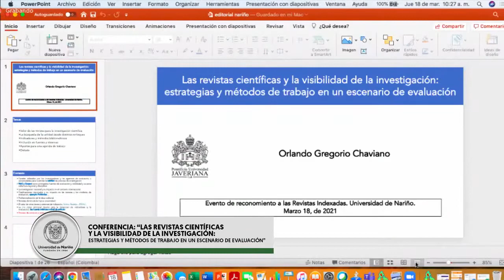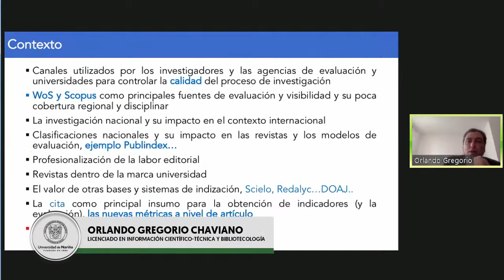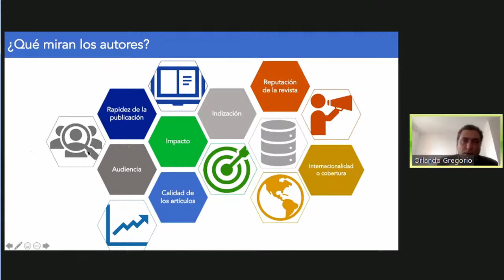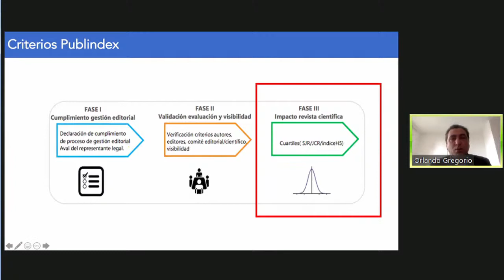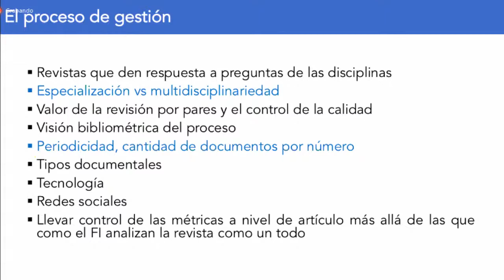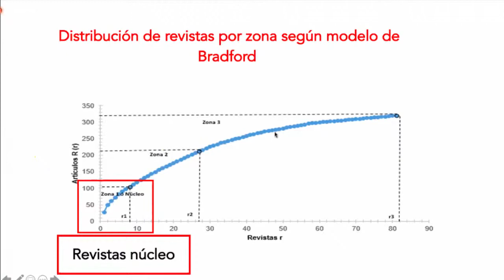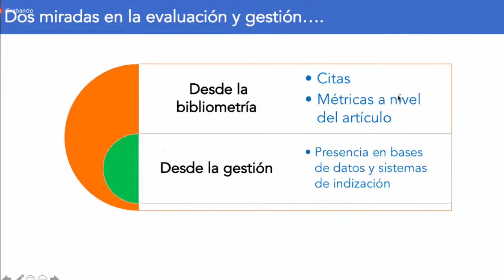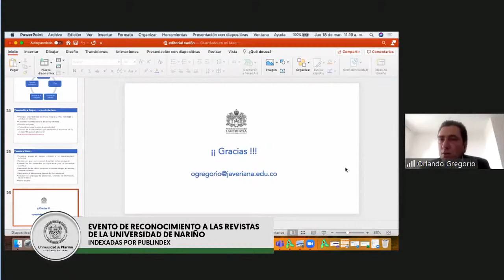Conferencia “‌Las‌ ‌revistas‌ ‌científicas‌ ‌y‌ ‌la‌ ‌visibilidad‌ ‌de‌ ‌la‌ ‌investigación"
Los invitamos a ver la conferencia titulada: “‌Las‌ ‌revistas‌ ‌científicas‌ ‌y‌ ‌la‌ ‌visibilidad‌ ‌de‌ ‌la‌ ‌investigación:‌ ‌estrategias‌ ‌y‌ ‌métodos‌ ‌de‌ ‌trabajo‌ ‌en‌ ‌un‌ ‌escenario‌ ‌de‌ ‌evaluación” presentada por el conferencista Orlando Gregorio Chaviano en el marco del evento de reconocimiento a revistas indexadas de nuestra Universidad de Nariño el pasado jueves 18 de marzo.